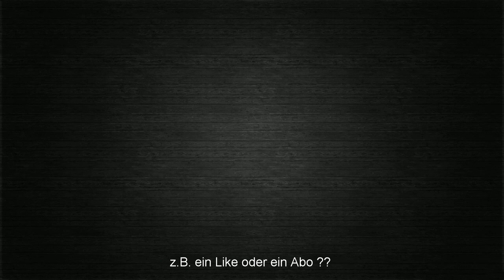ARK Einsteigerguide: Erste Schritte - Überleben für Anfänger [ deutsch / german / guide ]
Der erste Teil meines Einsteiger-Guides für Ark Survival Evolved ... hier zeige ich euch die ersten Schritte in Ark: Resourcen, erste Werkzeuge und Nahrung.

[* Beim Kauf über meinen Partnerlink unterstützt ihr mich bei der Anschaffung des nächsten Spiels für ein Let's Play - bitte trotzdem Preise vergleichen !!]